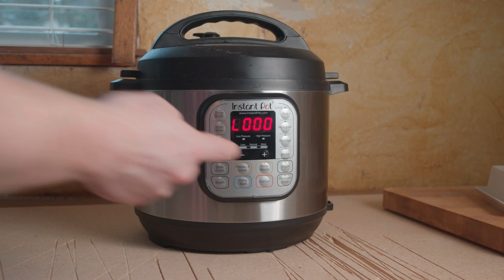The Reality of House Flipping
I’m sure you’ve heard all about house flipping, what with all the HGTV shows. And I was suckered into it with all the hype just like everyone else. But now that I’ve been without a kitchen for 6 weeks, I’m second guessing my life choices.

Welcome to Seattle! Make yourself at home.